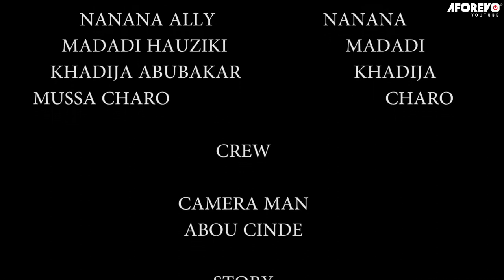Utalia Ukitazama Simulizi hii ya Maisha ya Kweli inayogusa | Latest Swahili Bongo Movie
Kila mwanamke lazima atazame hadithi hii yenye kugusa moyo kwa sababu mwisho wa siku, kuna thawabu kwa kila mke mwaminifu anayefanya kazi kwa bidii.

A Bongo movies starring ; Aisha Suleiman, Ranifa Shabani, Joseph Massana

Aforevo Title: George Severene Malamsha - Sikitu